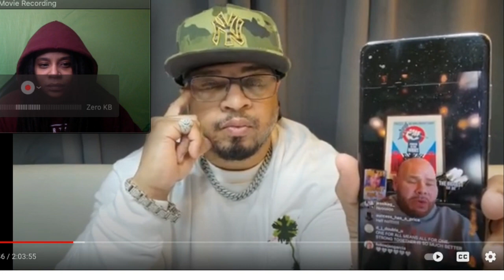Hassan Campbell goes LIVE and Disrespects Fat Joe! (Part 2)